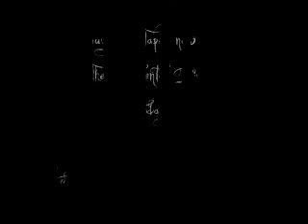War Tapes - Why you shouldn't yawn at a show.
Gah, love these guys.  What a terrific way to end my summer with a good show.

Song: The Night Unfolds
Album: The Continental Divide
Place:  The Granada Theater, Dallas, TX
Date: July 27th, 2009

If you haven't heard these guys already, check 'em out.

You are in for a surprise explosion of rave party in your ear.